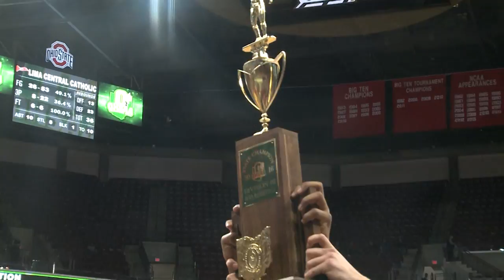LCC Press Conference after 2016 State Title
LCC's Frank Kill, Dantez Walton and Tre Cobbs discuss the T-Birds' 66-44 against VASJ win in the D-III State Finals